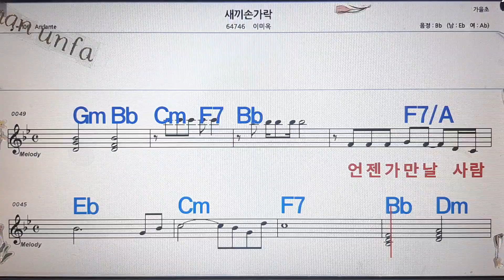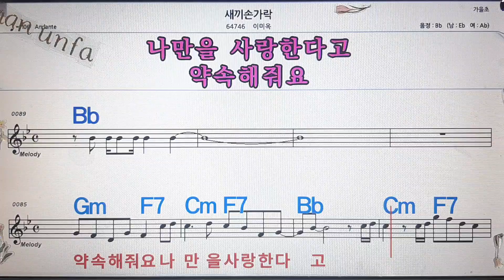새끼 손가락/이미옥💋노래방, 통기타 , 코드 큰악보, 가라오케, 반주💖Karaoke, Sheet Music, Chord, MR